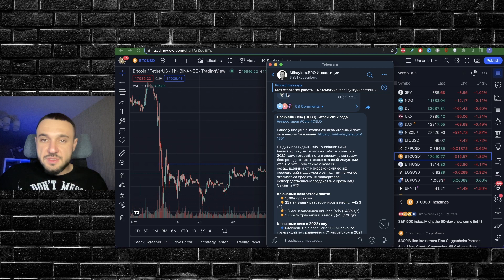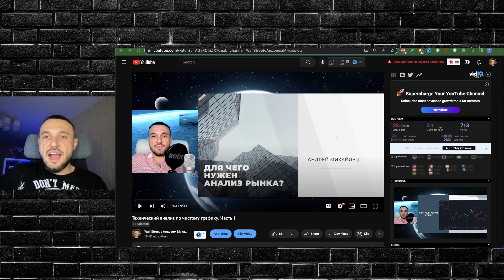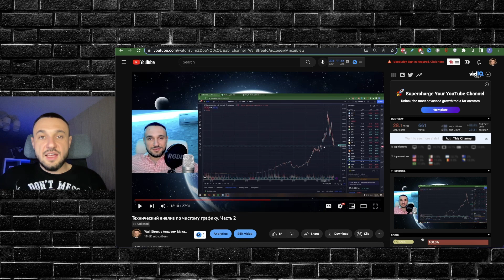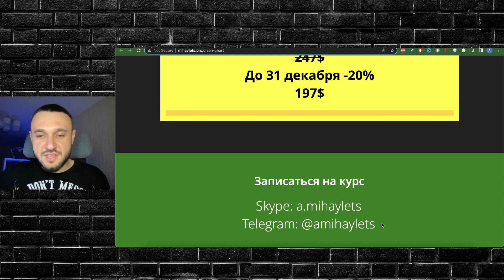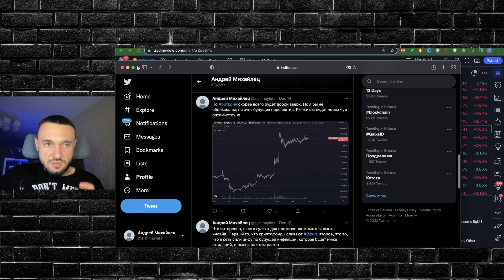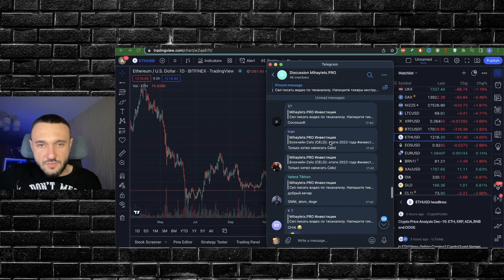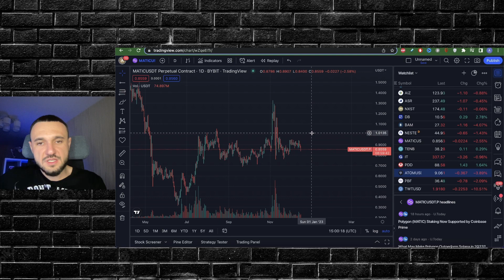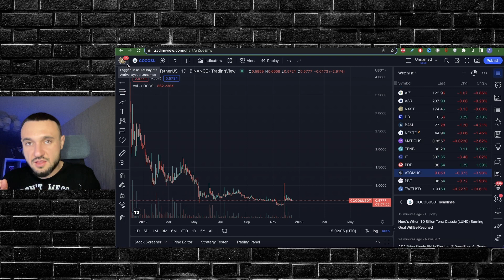Обвал ВСЕХ криптовалют продолжается! Что покупать? Куда смотрит Биткоин? Технический анализ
До 31 декабря СКИДКА -20% на курс "Анализ рынка по чистому графику с упором на криптовалюты"
По вопросам и записи телеграм  @amihaylets

Лекции по техническому анализу

В первом видео вы узнаете:
• Четыре ключевых цели любого анализа
• Теория рыночного аукциона и механика работы рынка
• Как и кто создает тренды на рынке
• Токсичные виды анализа

Во второй части вы узнаете:

• Вся правда про уровни и почему вам ВРУТ!
• Как создаются уровни?
• Два типа реальных рыночных уровней
• Три категории рыночных участников
• Конкретный паттерн с разбором механики, который дает 80% отработку
• Как выглядит профессиональная работа на рынке с конкретными примерами